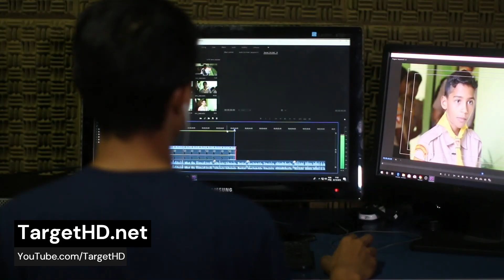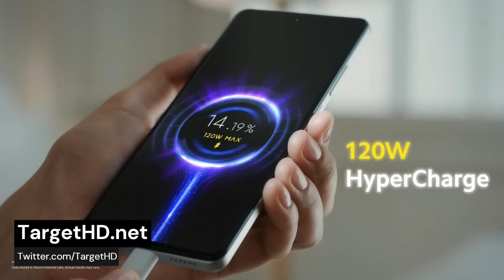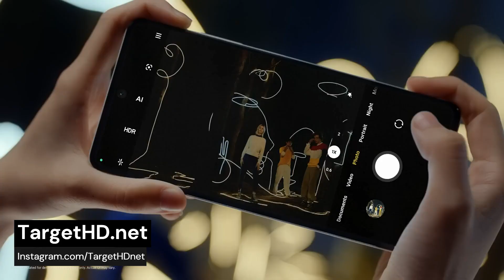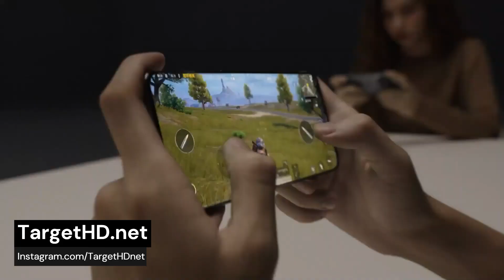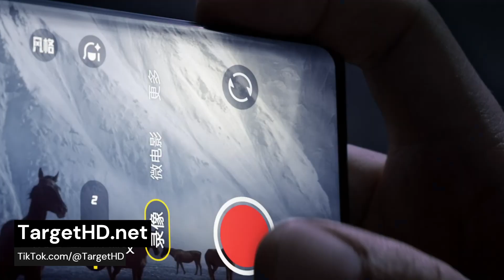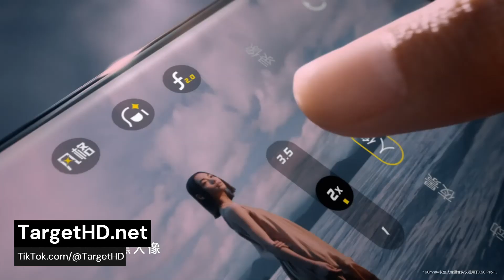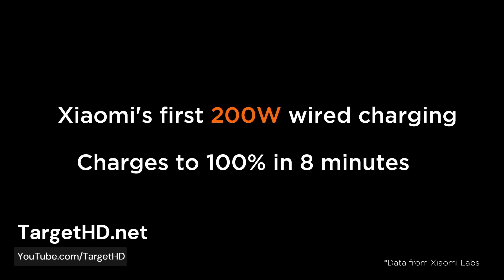OS 5 MELHORES SMARTPHONES COM RECARGA RÁPIDA EM 2023